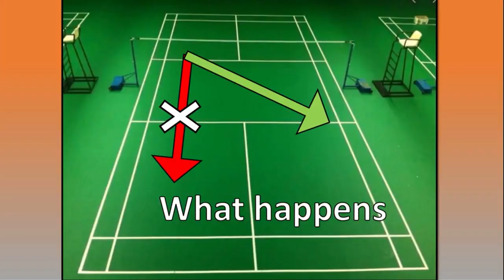TOP 10 BADMINTON DECEPTION TRICK SHOTS | Shuttle Life 🏸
This is my TOP 10 BADMINTON DECEPTION TRICK SHOTS on this channel until now!
Thanks so much for your support on this badminton channel shuttle life! :-D

What is the difference between a deceptive stroke and a trick shot?

- A TRICK SHOT is by definition 'trick' something that you want to ''show off''. They are difficult to pull off - but very fancy, and they don't have a high chance of succes , but a quite high chance of a failure.

- A DECEPTION is a certain types of strokes that confuses your opponent. Trying to keep your opponent guessing by showing 'one stroke' but performing 'another stroke'. The technique related to deceptions is however not that difficult compared to the technique in trick shots. These deceptions are easier to pull off, not that fancy, they have a higher chance of succes, and a low chance for a failure.
If you liked our video about: TOP 10 BADMINTON DECEPTION TRICK SHOTS | Shuttle Life 🏸

MUSIC

Artist: Soundhaven
Track: Had I Known

Artist: Max Glyde, MorningMaxwell, Blush'Ko
Track: Delfina (Instrumental)